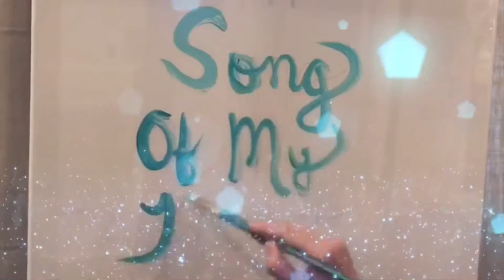Horse - Charcoal Drawing on Canvas- Time Lapse Video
Charcoal on 20 x 24 Canvas
Title: “Song of My Heart”
This painting was a message from my heart and my Higher Self.
This is what I heard when I listened to the stillness within. This is my heart’s song.

“When you listen to the precious song of the heart and follow its guidance, you will feel the power to fulfill your dreams and your mission. Heart Language requires stillness. Even when the waves of life come crashing down or when the noise in your head drowns our the peace, stillness will always brings you back to the rhythmic song of your heart. Listen to the stillness within, listen to your heart song.
Lisssten”
(Original Available for Sale,
Prints going up in my shop soon

Many thanks to the following:
Jay Man - OurMusicBox
Song Title: ‘Picket Fences’

ETSY ART SHOP
ETSY PHOTOGRAPHY SHOP